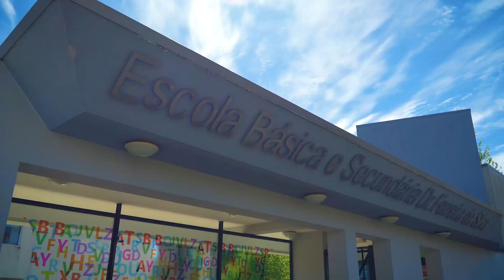EPIS com Voluntário Afonso | BPI Voluntariado